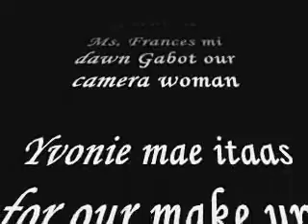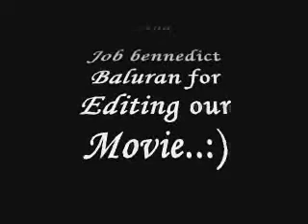Celebrity Confession Upgraded Show part 2